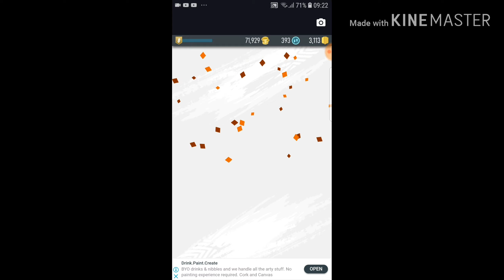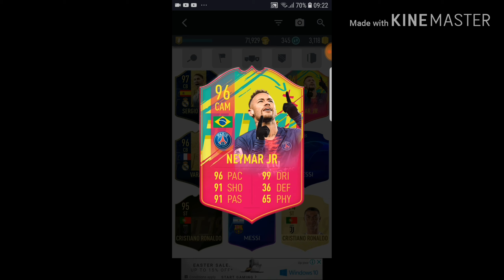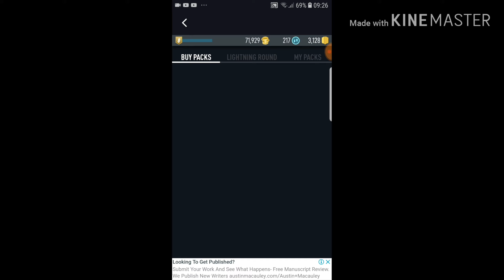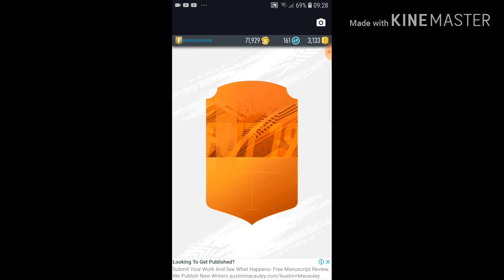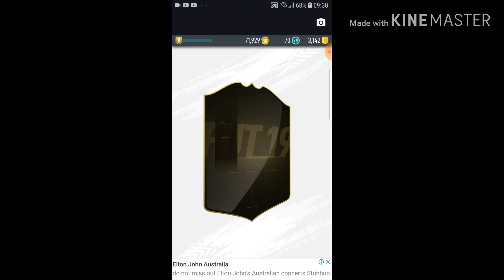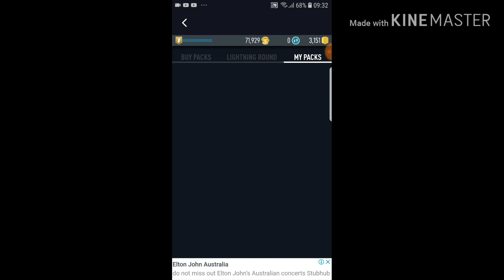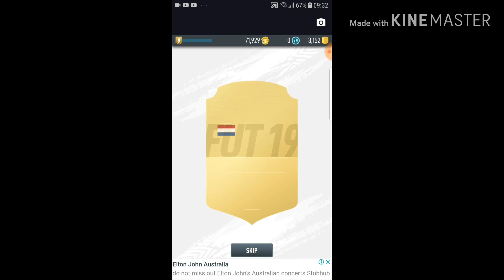INSANE 401 TOKEN PACK OPENING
Hi today I am doing a INSANE 401 TOKEN PACK OPENING

The best player I got:
Carnival 96 Neymar Jr